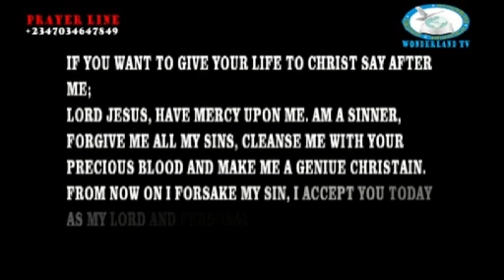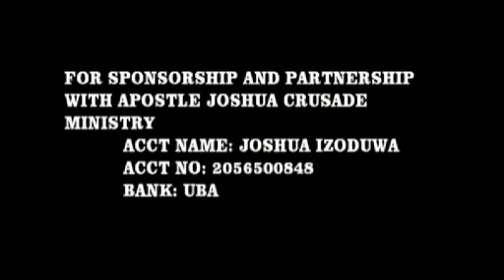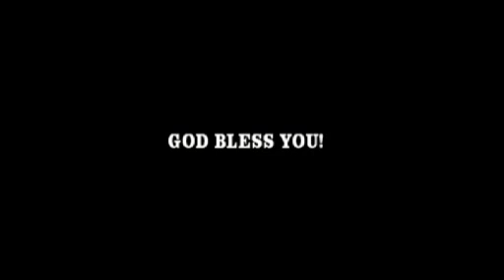JOSHUA TV HEALING 5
Healing demonstration by Apostle Joshua Izoduwa